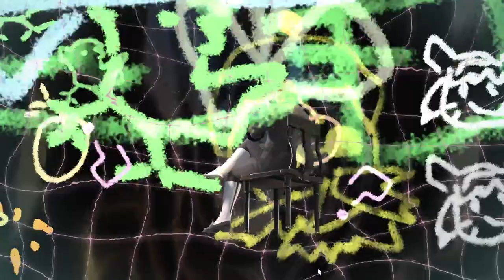FFXIV Let's Play Final Fantasy XIV Endwalker Patch 6.45 Hildibrand Quest+ Manderville Waffen Unlock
Let's Play Final Fantasy XIV: A Realm Reborn + Heavensward + Sormblood+ Shadowbringers+Endwalker
Wir werden uns auf den Weg machen von einem kleinen Abenteurer um ein großer Held zu werden.
Wir werden die Hauptstory unseres Abenteuers mit erleben und wie er seine Kampfkunst erweitert
und in den Job eines Dragoons aufsteigt.